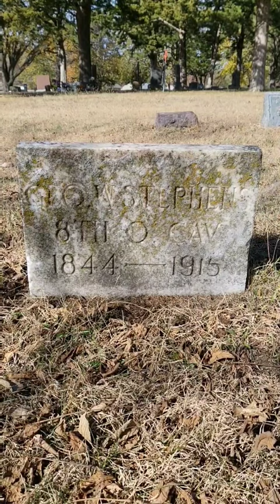George W. Stephens